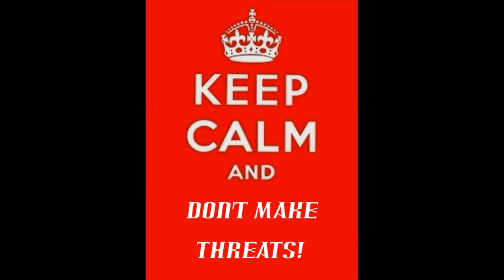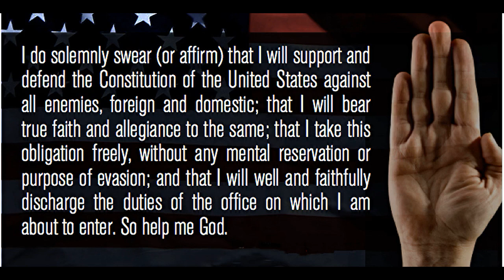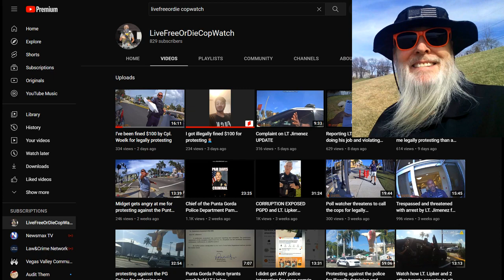Frauditor Escorted Out of Police Station & Told Not to Come Back: HAHAHA!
The poor lad has major issues and most likely needs his teddy bear. enjoy!

Dr. Dave’s Channel now offers memberships with special badges & emojis to use during live streams. Check it out and feel free to make suggestions.